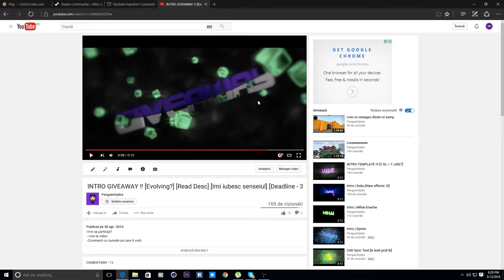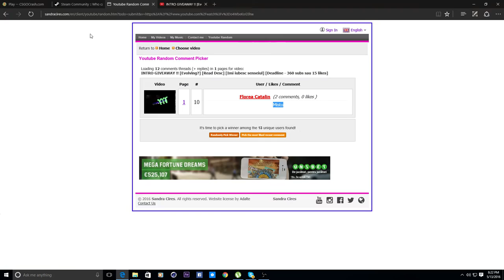Extragere Intro Giveaway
ez pz lemon squezzy
► ( ͡° ͜ʖ ͡ °)
►Daca ti-a placut nu ezita sa pleznesti/gadili/rupi/ownage/bubui/stric­i BUTONUL DE LIKE
►Daca vrei sa comentezi COMENTEAZA
          Skype : bogdanmitica2002
  ► Pana data viitoare, eu am fost Bogdan, PA !